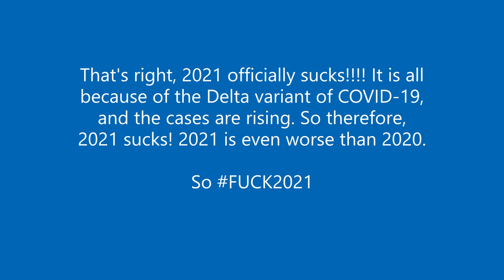Opinion Change for August 2nd, 2021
Guys, this is NOT a better year sadly. Unfortunately, due to Delta variant rising making people getting diagnosed with COVID-19, 2021 has become a major letdown year for us, it's even worse than 2020. I really hope 2022 will be a better year.

If you still like 2021, I can handle your opinion.